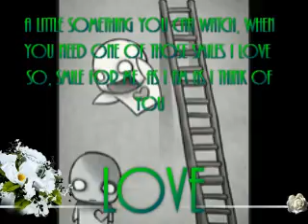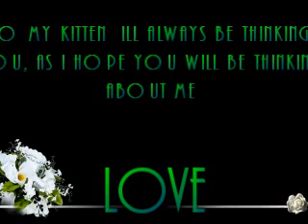So Much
-Ross